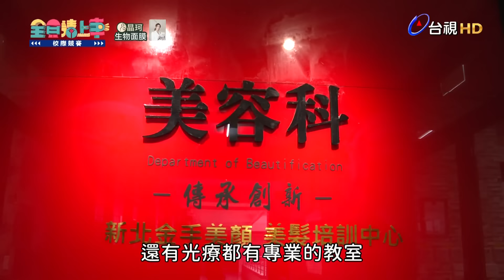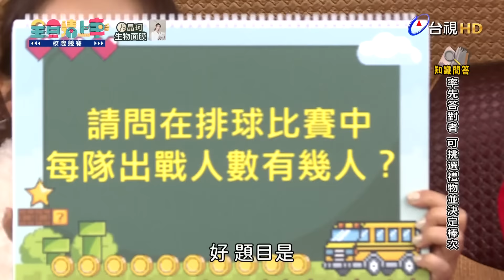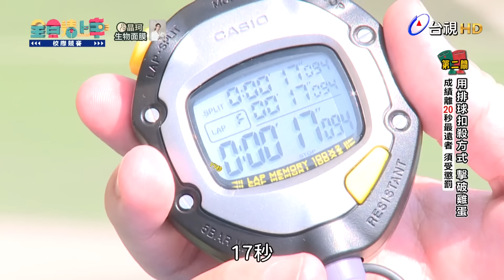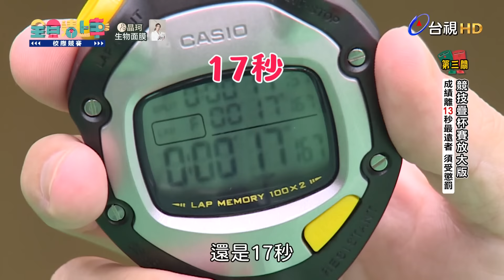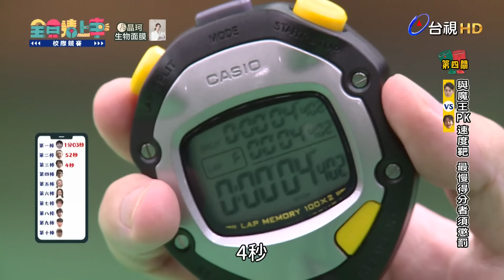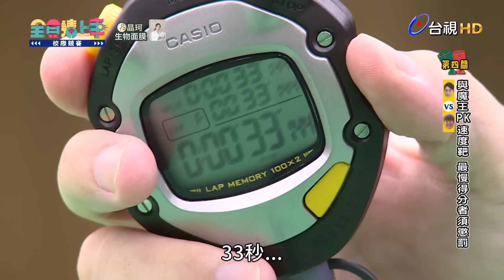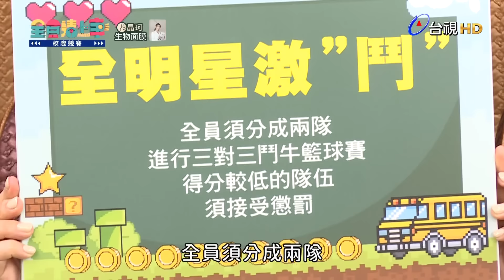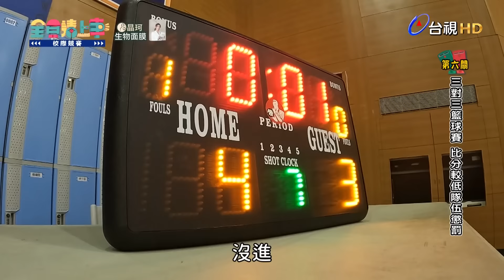錢薇娟江宏傑宿命對決！籃球3對3火熱開戰！｜全員請上車【校際競賽 第7集】20240225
🚌校際競賽🚏
👩‍🏫Sandy 吳姍儒
🏫王少偉、納豆、江宏傑、楊銘威、花花、大元、張立東、哈孝遠、李易、風田、鯰魚、黃豪平
✨小賴

每週日晚上八點 台視主頻